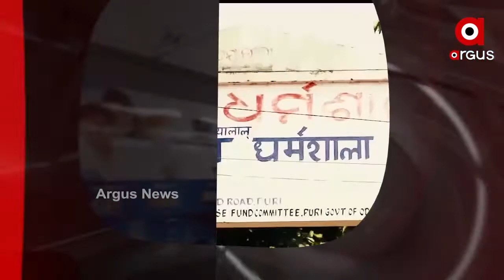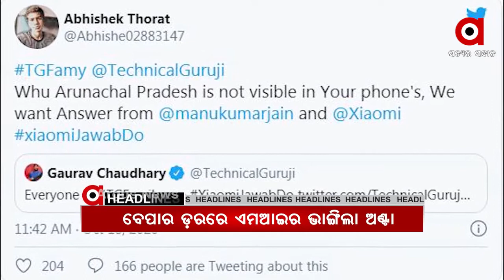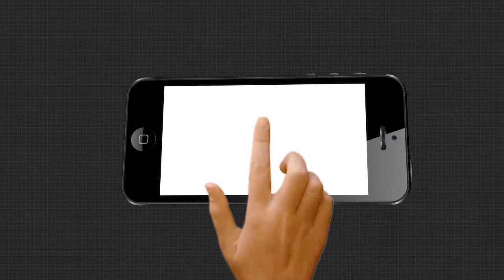ଇଣ୍ଡିଆ ଟୁଡେ ସର୍ଭେରେ ମୋଦି ଶୀର୍ଷରେ ....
ଆଇପିଏଲ ମହାମୁକାବିଲା...
ପ୍ରଦେଶକୁ ସର୍ଚ୍ଚ ଇଂଜିନରୁ ହଟାଇ ଅଡୁଆରେ ଚାଇନିଜ୍ ଟେକ୍ .
ବଗଲା ବିବାଦକୁ ନେଇ ବାଉଳି ହେଉଛନ୍ତି ସରକାର...
ଧୂଳି, ଧୂଆଁ ପରେ ଧୋକା...ପାଣି ପକାଇବା ନାଁରେ ପାଠ ପଢାଉଛି OMC…
24 ଘଣ୍ଟାରେ ଅଧିକ ଘନୀଭୂତ ହେବ ଲଘୁଚାପ...
ବିଗିଡ଼ିବାରେ ଲାଗିଛି ପୁରୀ ପିପିଲି ଗୋଷ୍ଠୀ ସ୍ୱାସ୍ଥ୍ୟକେନ୍ଦ୍ରର କର୍ମୀଙ୍କ ଅବସ୍ଥା...